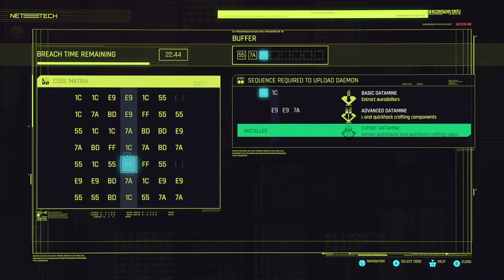Return to Night City